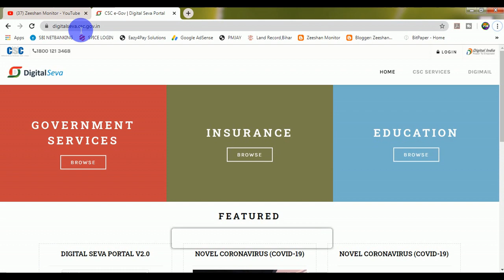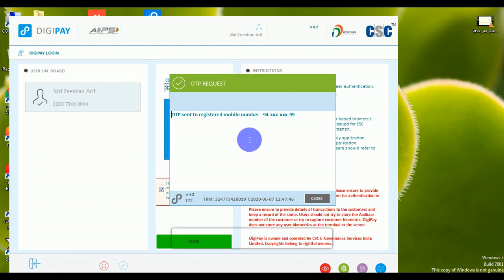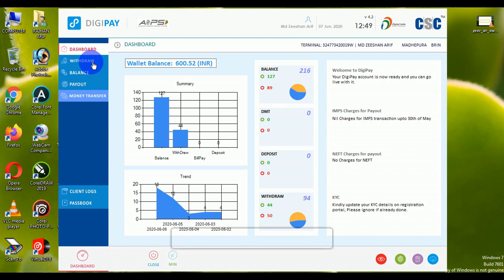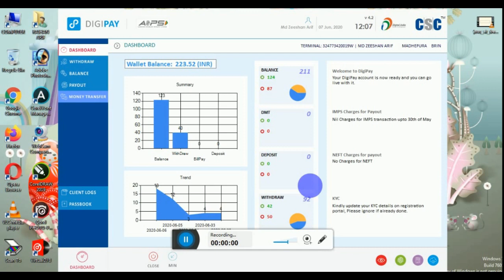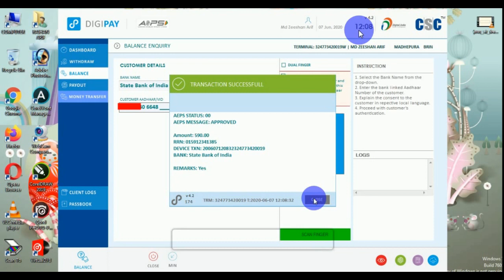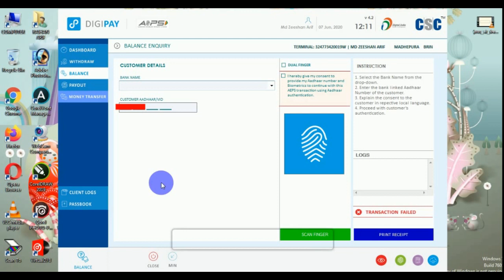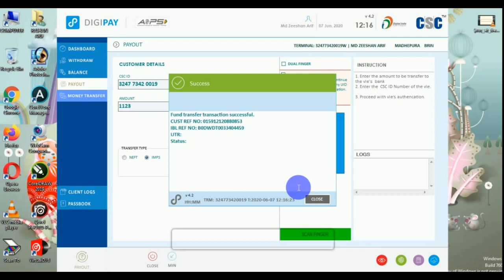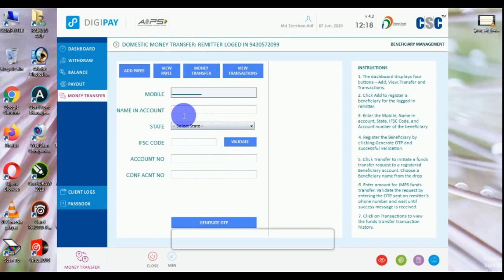SBI Account se ek din me 2 transation kaise kare. Balance enquiry | Cash Withdrawal | CSC APES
SBI Account se ek din me 2 transation kaise kare. Balance enquiry

Tags.